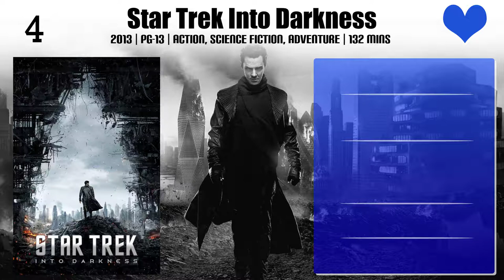Rob Moran Top 10 Movies | Best 10 Movie of Rob Moran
Top 10 Movies of Rob Moran

Find the list of movies by Rob Moran you can find more information, movie trailers, posters, reviews, youtube links in below link.

Please Comment down your favorite movie of Rob Moran